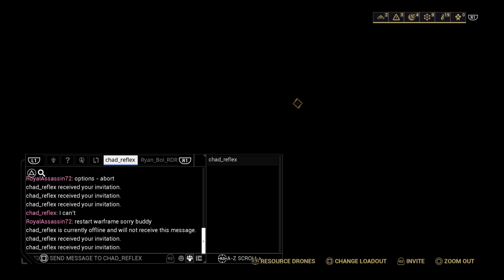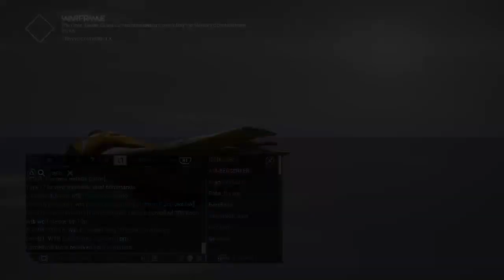7 May 2021 Session 2 [PS4] [MR22] [PSN RoyalAssassin72] - Nightwave - Steel Path - Bounties - Relics